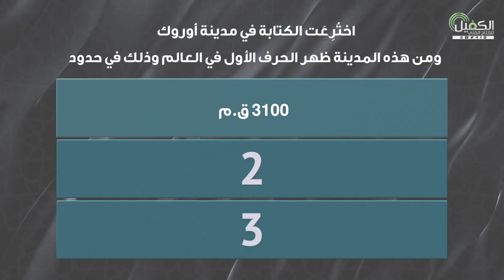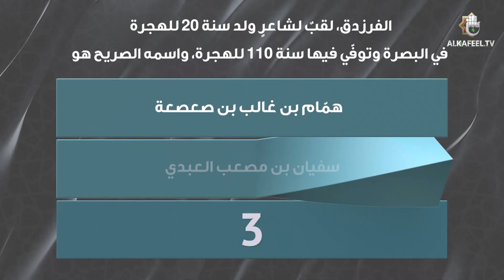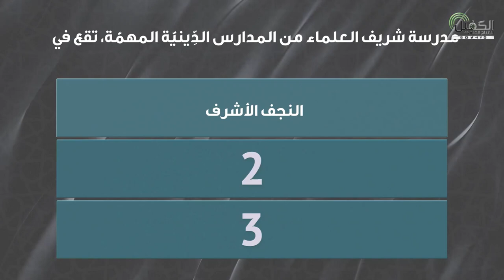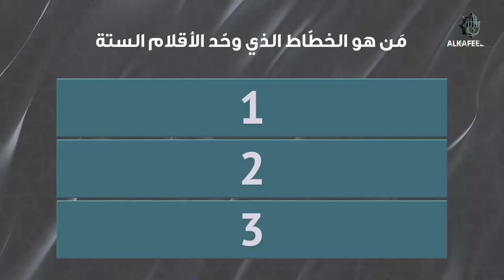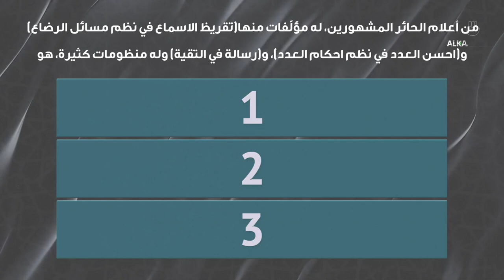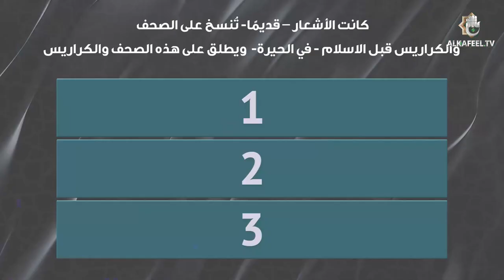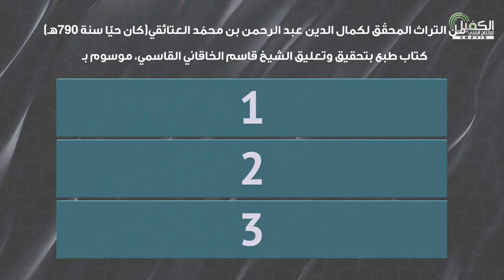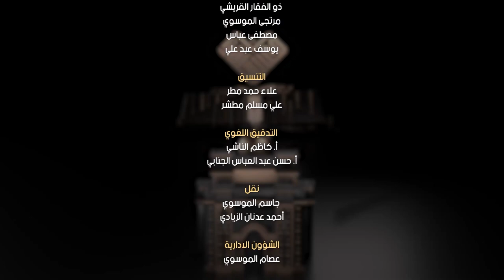مسابقة معارف التراث | الحلقة الثامنة